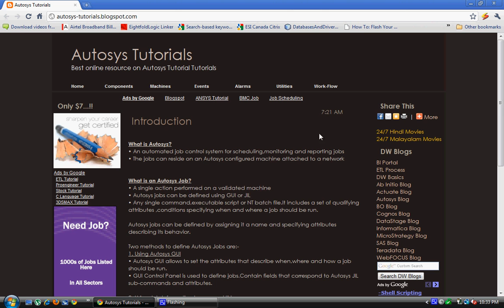Autosys Tutorials for Beginners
best online tutorials for Autosys